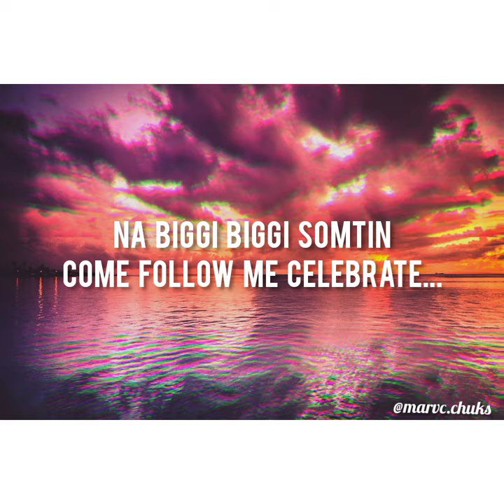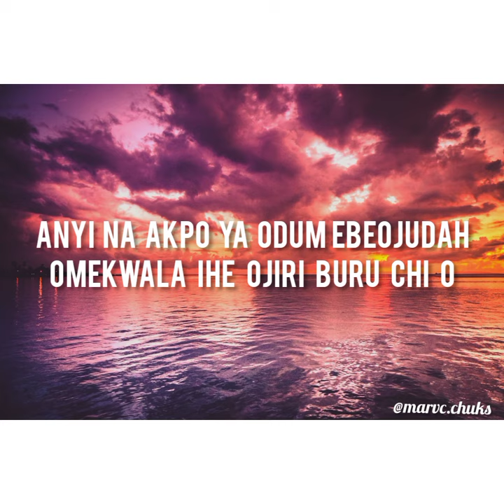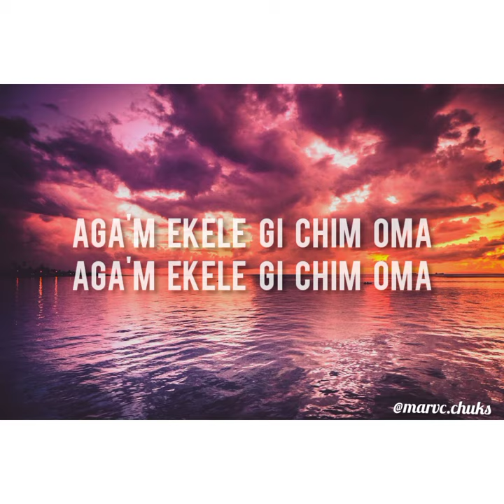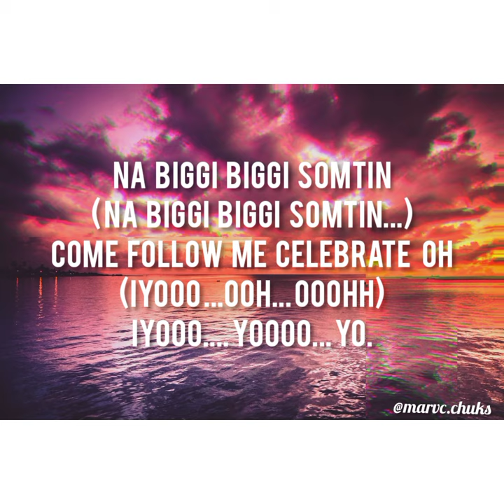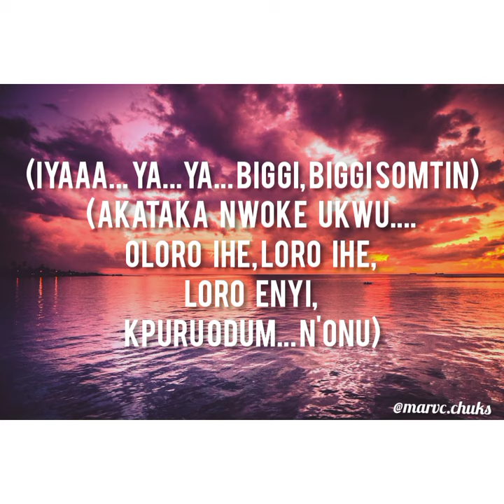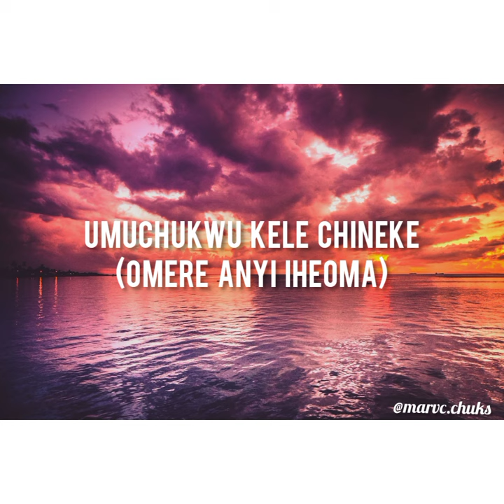🎶BIGGI SOMTIN🎶 by Eva Praise - Lyrics video🎥🎞️🎥.... Full lyrics!!! 🙏🏾😊.